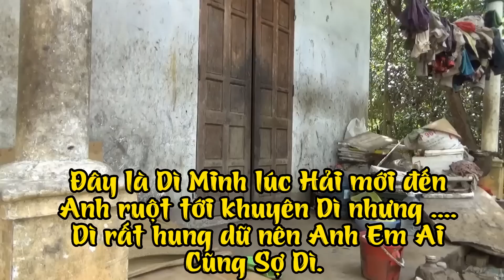Quá Bất Ngờ Gặp Lại Người Chị Ruột Của Dì Minh Tưởng Đã Thất Lạc Mất Tích.